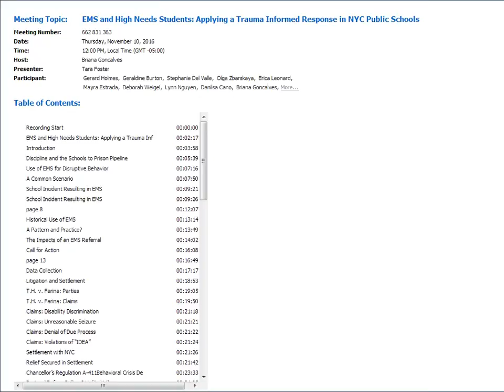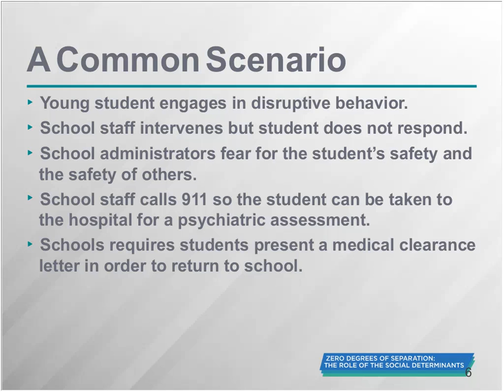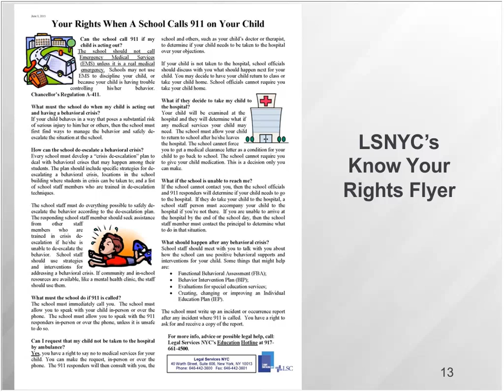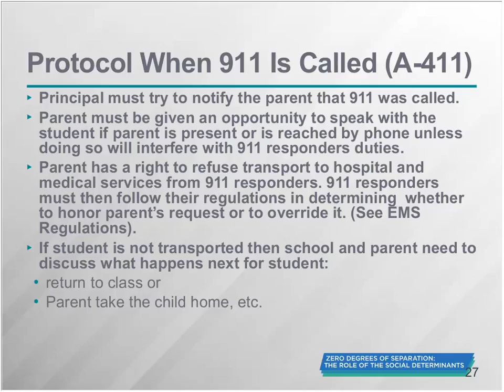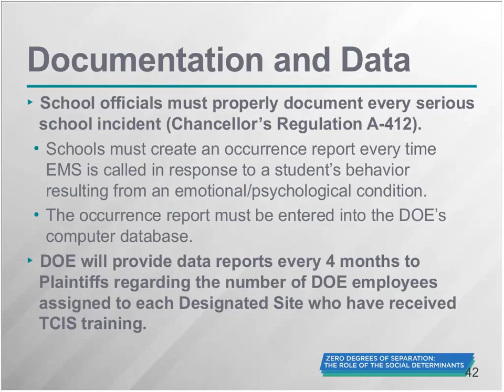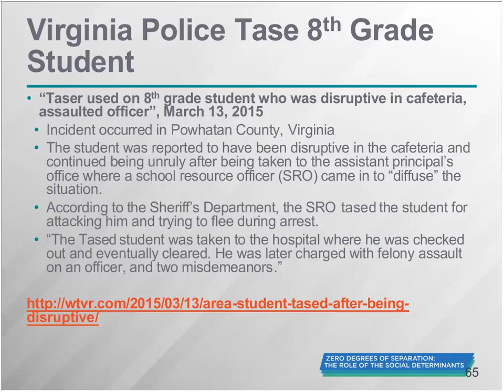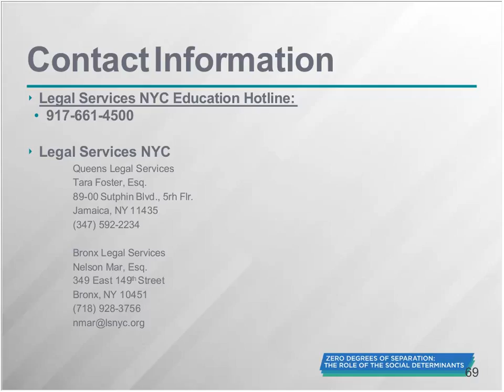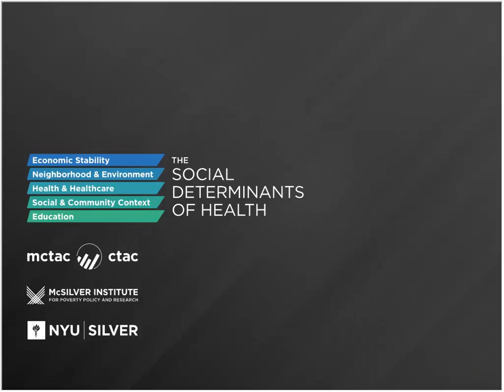11/10/16 - EMS and High Needs Students Applying a Trauma Informed Response in NYC Public Schools